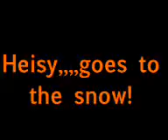snow trip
Trying  to get this to work!